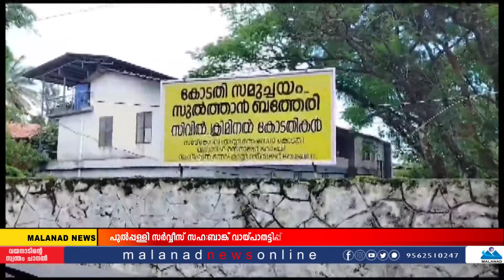കെ.കെ അബ്രഹാമിനെ ഇ ഡി അറസ്റ്റ് ചെയ്തു